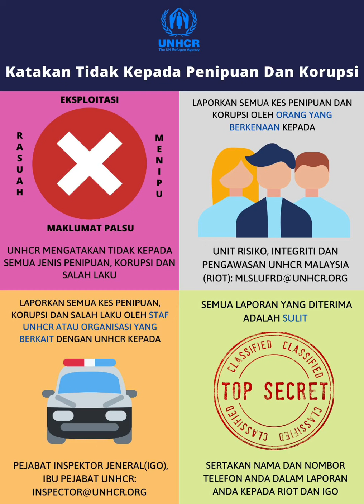Say No to Fraud and Corruption (Rohingya)